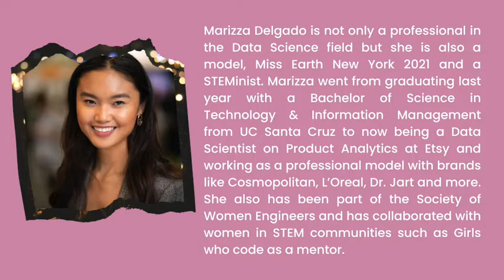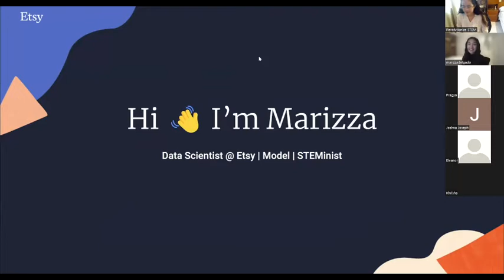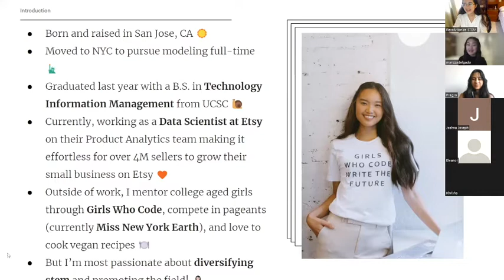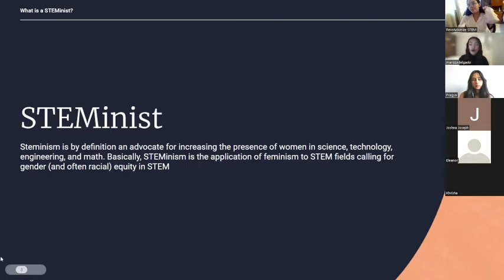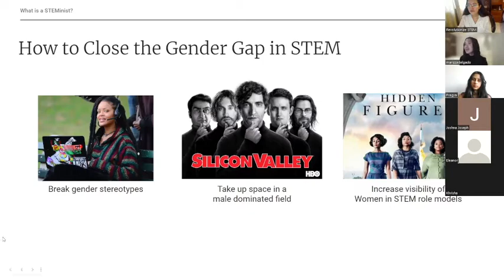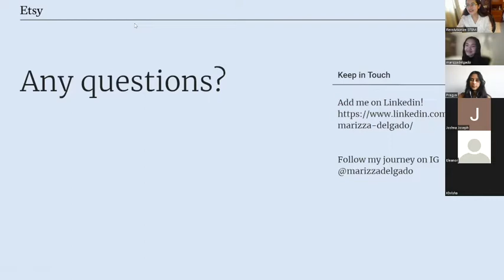Revolutionize STEM Episode 6: Marizza (Model and Data Scientist at Etsy)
In this episode of Revolutionize STEM's Women in STEM webinar series, we speak with Marizza Delgado who talks to us about how she manages being both a model and a data scientist.

Marizza Delgado is not only a professional in the Data Science field but she is also a model, Miss Earth New York 2021 and a STEMinist. Marizza went from graduating last year with a Bachelor of Science in Technology & Information Management from UC Santa Cruz to now being a Data Scientist on Product Analytics at Etsy and working as a professional model with brands like Cosmopolitan, L’Oreal, Dr. Jart and more. She also has been part of the Society of Women Engineers and has collaborated with big women in STEM communities such as Girls who code as a mentor.

About Revolutionize STEM:

Revolutionize STEM aims to foster female high school and college students around the world, especially those who come from disadvantaged backgrounds, to be the next generation of STEM business leaders and medical innovators by exposing them to clinical research, medical, and surgical opportunities.